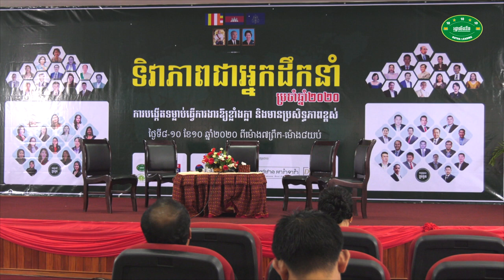ទិវាភាពជាអ្នកដឹកនាំឆ្នាំ២០២០៖ឯកឧត្ដម ហួត ពុំ ,លោកបណ្ឌិត ប៉ាន់ វុត្ថា ,លោក កឹម អឿន,លោកស្រី ទីវចាន់ដេត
ប្រធានបទ ៖ គុណតម្លៃនៃប្រជាជាតិ១ ដែលមានទម្លាប់ធ្វើការងារឱ្យខ្លាំងក្លានិងមានប្រសិទ្ធភាពខ្ពស់

វាគ្មិន ៖ -ឯកឧត្ដម ហួត ពុំ
            -លោកបណ្ឌិត ប៉ាន់ វុត្ថា
            -លោក កឹម អឿន
            -លោកស្រី ទីវ ចាន់ដេត
អ្នកសម្របសម្រួល ៖ លោកគ្រូ ហោ ចាន់រដ្ឋា

📚សៀវភៅស្រាវជ្រាវភាពជាអ្នកដឹកនាំ📚
១. សៀវភៅភាពជា CEO (5$)
២. សៀវភៅភាពជាអ្នកដឹកនាំ (10$)
៣. សៀវភៅភាពជាអ្នកមានកំពូល (30$)
☎️​ ទំនាក់ទំនងទិញសៀវភៅ៖ ០៦៩ ៣១ ៤២ ៩៣ / ០១១ ៩៥៥ ៨៤២
សូមអរគុណសម្រាប់ការទស្សនា ខ្ញុំព្យាយាមបន្ថែមវីឌីអូមេរៀនល្
អដើម្បីជាធម្មទាន។  --- សូមអរគុណ!!! ---